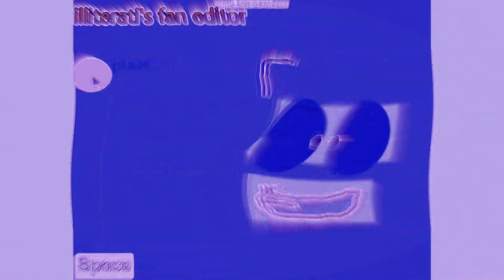THE LEQ OF THE HALLOWEENESS OF THE BOTANYABAYNESS OF THE HDBUDHB OF RANDOM